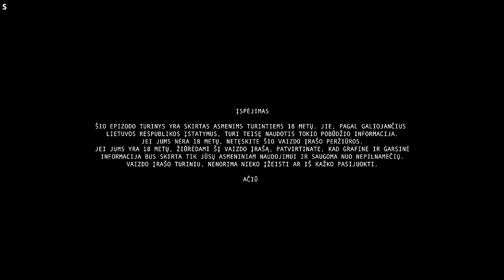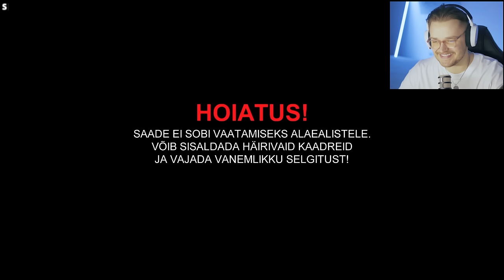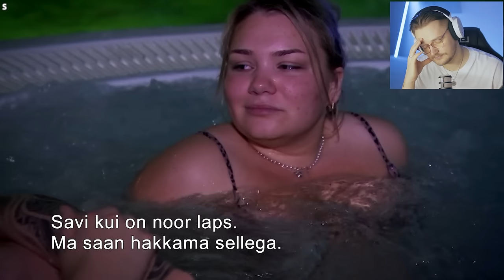#1 BERNVAKARIS | VIENOS NAKTIES NUOTYKIS | APŽVALGA SU DEIVIDU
Go3 projektas - "Bernvakaris".

Specialus Go3 televizijos pasiūlymas: su kodu 30BEN Go3 televizijos planą “TV ir filmai” galite įsigyti su 30% nuolaida. Ji taikoma pirmiems trims mėnesiams. Kodu galite pasinaudoti iki 2024 metų kovo 31 d.

N-18